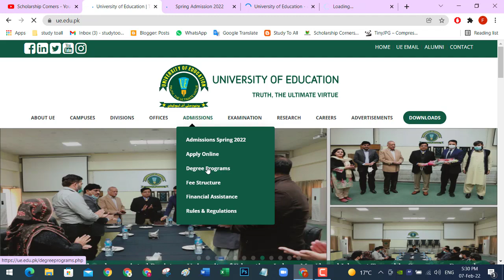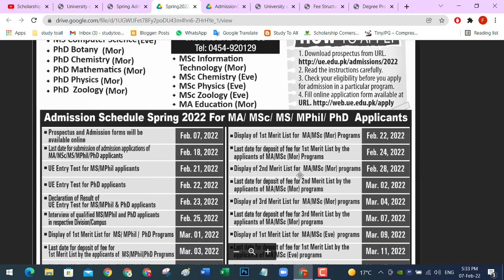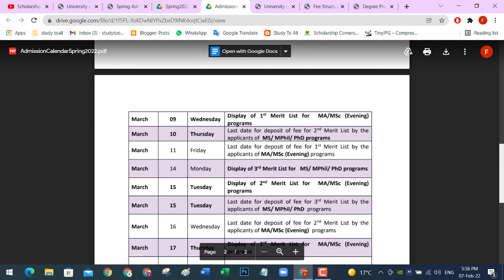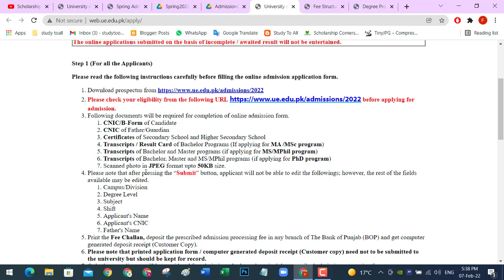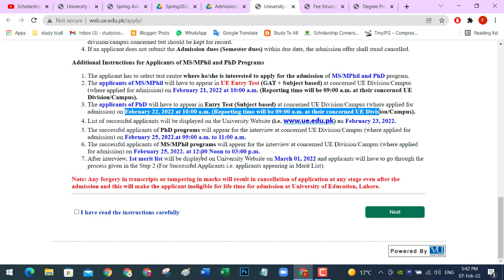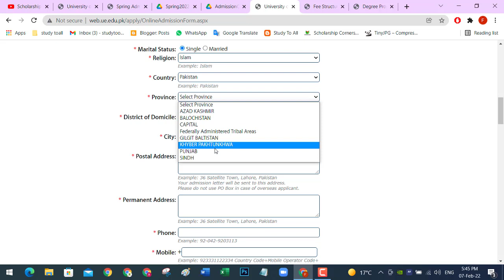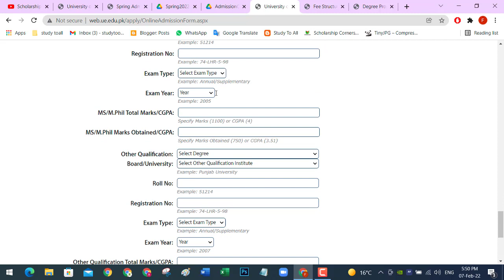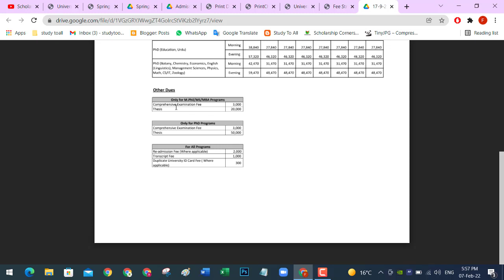How to apply at University of Education Lahore | UE Admissions 2022 | UE Programs for All Campuses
university of education lahore,
how to apply at university of education lahore,
ue admissions 2022,
ue programs for all campuses,
education university lahore admission 2021,
ue lahore,
Division of Arts and Social Sciences Lahore,
Division of Science and Technology Lahore,
Division of Education Lahore,
Div. of Management & Administrative Science,
Jauharabad Campus,
Vehari Campus,
Bank Road Campus,
DG Khan Campus,
Faisalabad Campus
Township Campus,
Lower Mall Campus,
Multan Campus,
Attock Campus,

Scholarship  Corners is Nonprofit Educational  Network that helps Students to Find Fully Funded  Opportunities all over the world like International  Scholarships,  Internships, Admissions, Fellowships, Jobs,  and many more Study Abroad Opportunities. We are daily Update a lot of educational articles on our website scholarshipcorners.com also guide students on YouTube like how to apply, how to prepare documents, how to approach these funded opportunities by making videos. Also here we encourage students by guidance and counseling to leave their comfort zone and apply for this Golden international Opportunity.
"May Your One Click Change the Life of Anyone"

Don't  Demotivate anyone Thanks